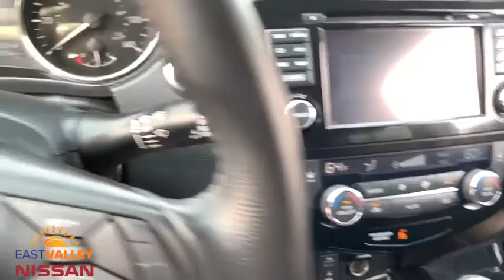2017 Nissan Rogue Phoenix, Mesa, AZ LC759963A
Palatial Ruby Used 2017 Nissan Rogue available in Phoenix, Arizona at East Valley Nissan. Servicing the Mesa, AZ area.

Rogue SL, Palatial Ruby, Charcoal w/Leather Appointed Seat Trim, Navigation System. CARFAX One-Owner. Clean CARFAX. Certified. Nissan Certified Pre-Owned Details:* Warranty Deductible: $100* Transferable Warranty* Roadside Assistance* Vehicle History* 167 Point Inspection* Includes Car Rental and Trip Interruption Reimbursement* Limited Warranty: 84 Month/100,000 Mile (whichever comes first) from original in-service date2017 Nissan Rogue SL SLFWD CVT with Xtronic* Internet pricing is good for retail transactions only and is only available for prime lender financing (620 + FICO score) through Used Cars. Financing not obtained through nissan, non-prime and cash transactions will result in an increase in price of $1000.00. All prices plus tax, title, license and doc fee. Any and all transactions must in Maricopa County in Arizona. Second key, floor mats and owners manual may not be available on all pre-owned vehicles.While every reasonable effort is made to ensure the accuracy of this data, we are not responsible for any errors or omissions contained on these pages. * Here detailed price does not include any taxes, fees or other charges. Pricing and availability may vary based on a variety of factors, including options, dealer, specials, fees, and financing qualifications. Consult your dealer for actual price and complete details. Vehicles shown may have optional equipment at additional cost. * Images, prices, and options shown, including vehicle color, trim, options, pricing and other specifications are subject to availability, current pricing and credit worthiness. * In transit means that vehicles have been built, but have not yet arrived at your dealer. Images shown may not necessarily represent identical vehicles in transit to your dealership. See your dealer for actual price, payments and complete details. 26/33 City/Highway MPG